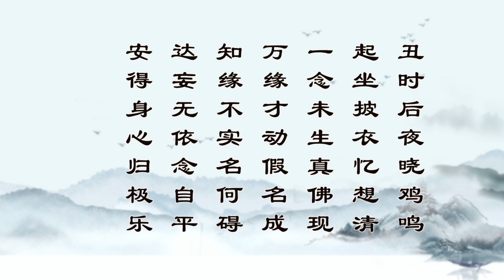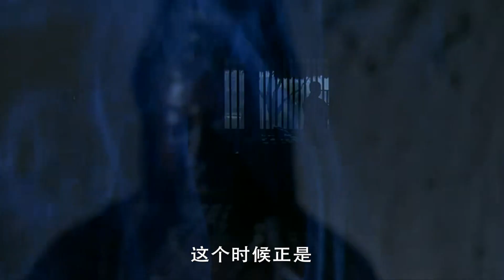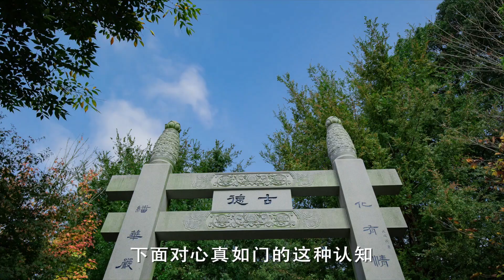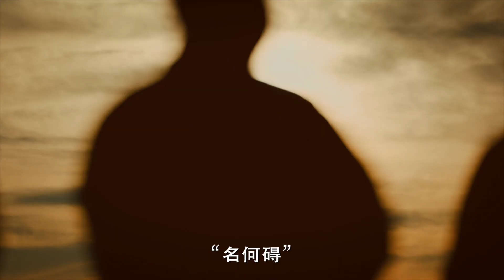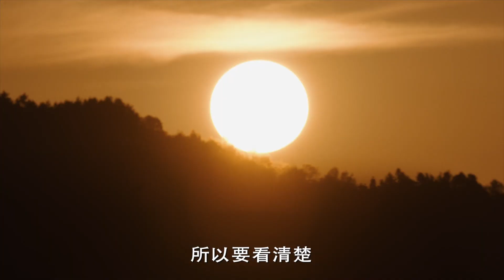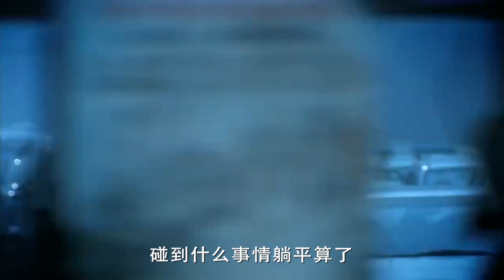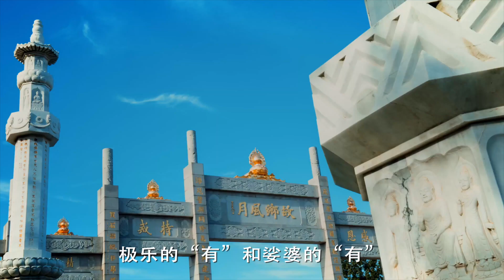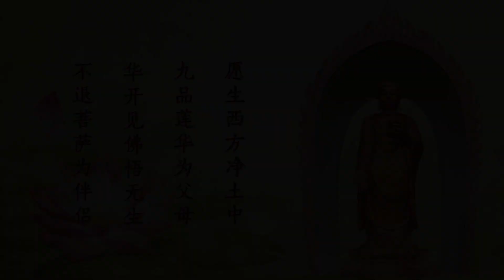省庵大師《勸修淨土詩》第86首 2022年五一佛七【視頻】-廬山東林寺大安法師講述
2016~2024年佛七《勸修淨土詩》第八十六首：
(86) 丑時後夜曉雞鳴，起坐披衣憶想清。一念未生眞佛現，萬緣纔動假名成。知緣不實名何礙，達妄無依念自平。安得身心歸極樂，真空幻有總無生。(丑時)

主講：大安法師
講題：省庵大師《勸修淨土詩》
時間：2022年五一佛七 第83首~第88首
地點：廬山東林寺